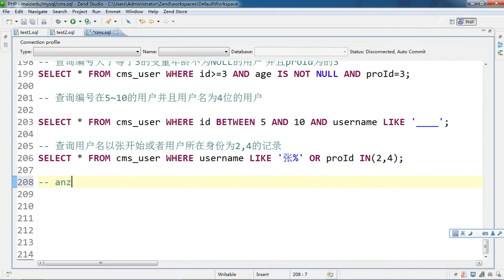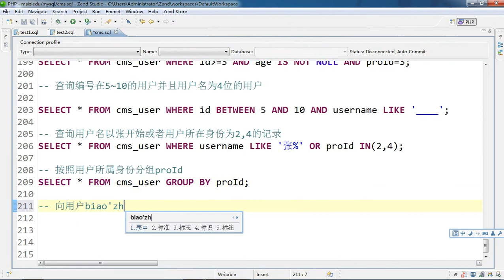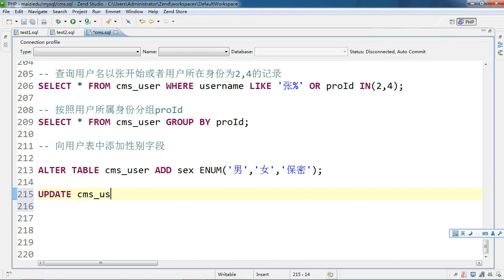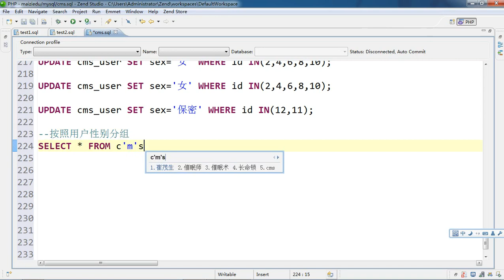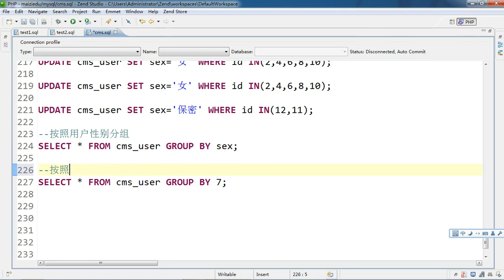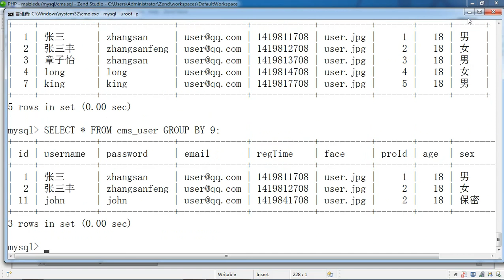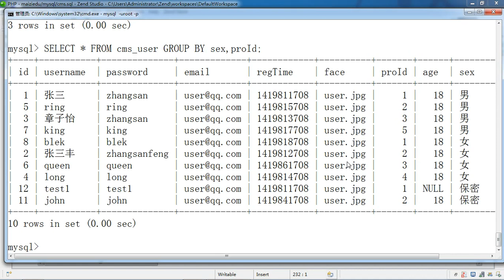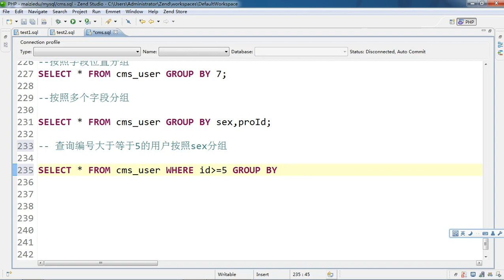Mysql基础31 分组查询 8 31